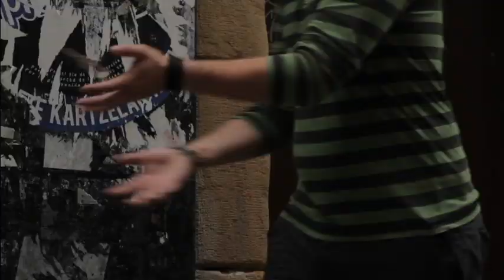LUZ DE PUTAS - Herri 1 Gaztetxe 1 (Bideo Ofiziala // Official Video)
by Begi Bat Bideoak

LUZ DE PUTAS - "Herri 1 Gaztetxe 1"
Pink Light District (2012)
Psilocybina Records